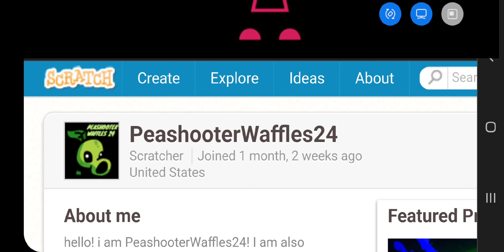Friday night funkin vs pea coming soon